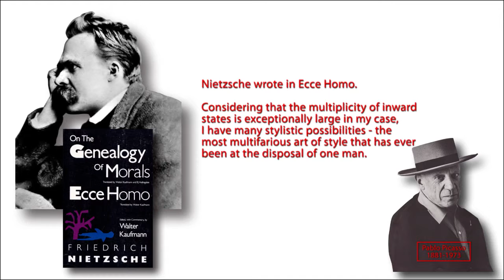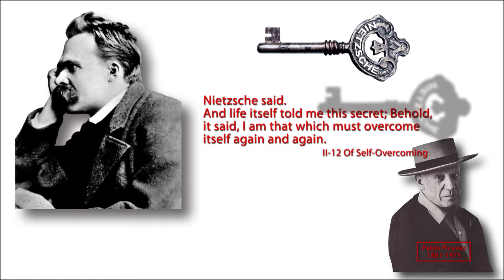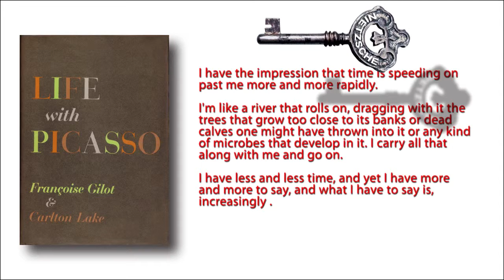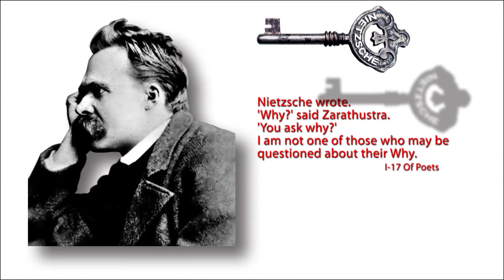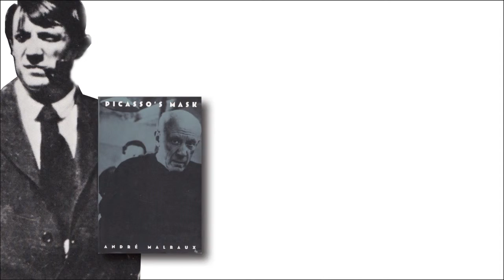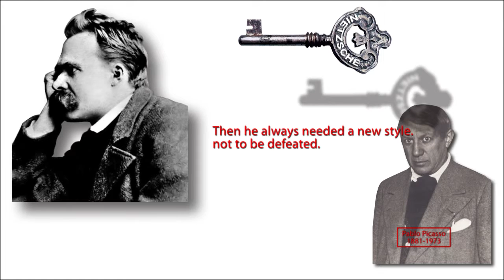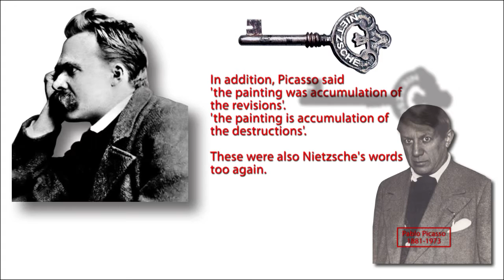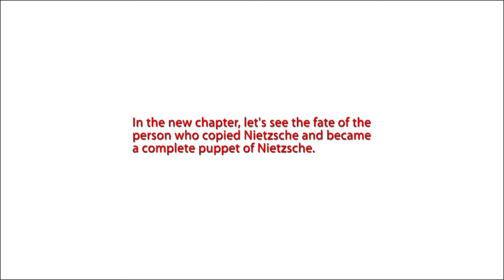Partx5 Conclusion 1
This is a program of an art history and profiling. By analyzing Les Demoiselles d'Avignon, we can understand the mistery of Picasso. Profiling picasso, we can understand his trouble and pain.
And it turns out that contemporary art was made by the grammar of Nietzsche.
Then we get a new viewpoint to the confused contemporary art.
In Part5, we look at the state that Picasso excuses from words of Balzac and Nietzsche here.